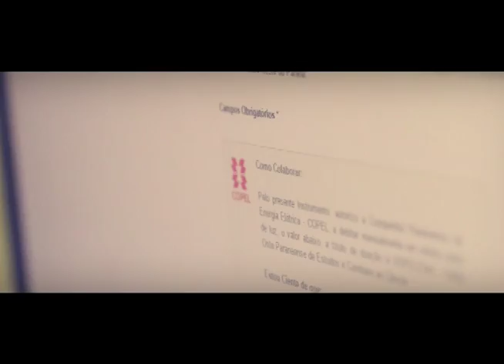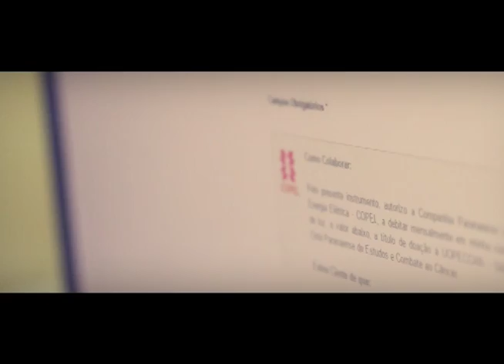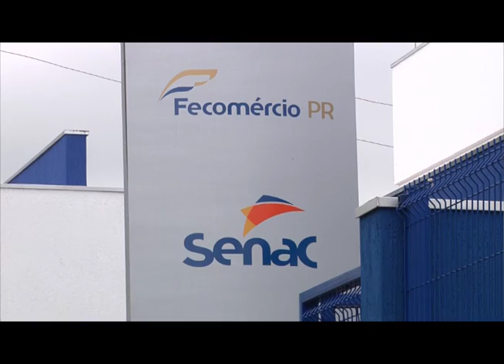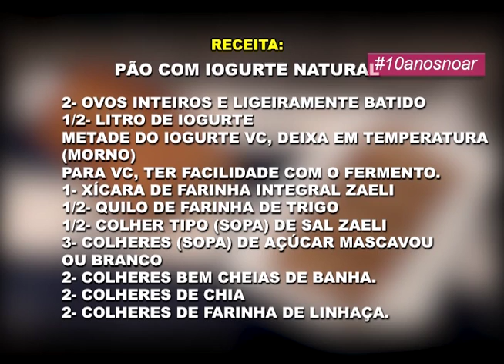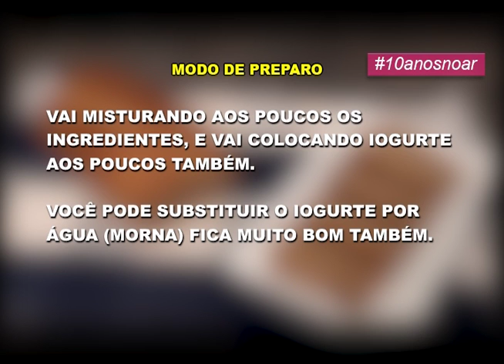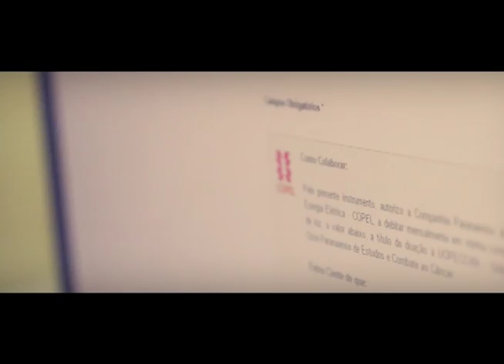NOSSA CASA 20102016 Convite dia D Rosa, Culinaria Pão com Iogurte na natural e Paninho Country